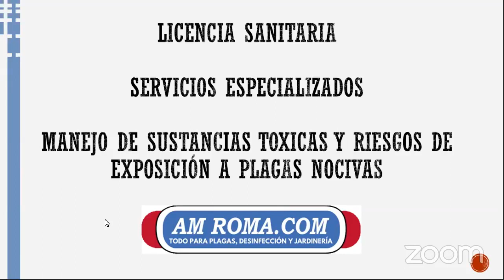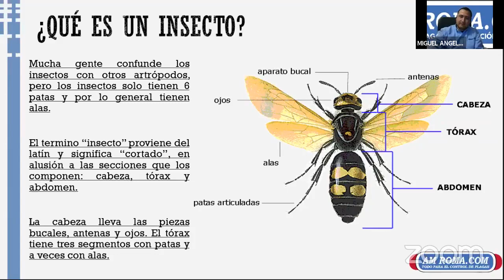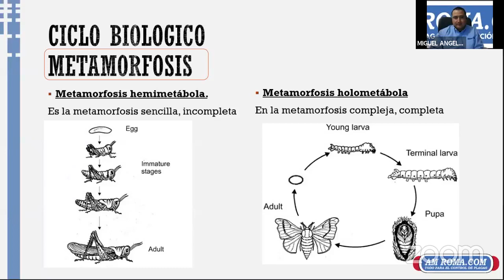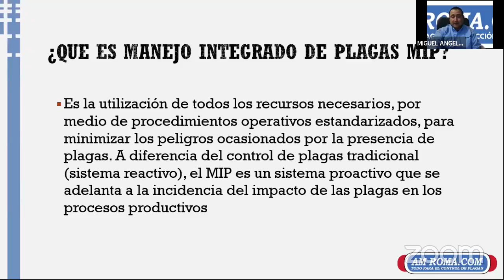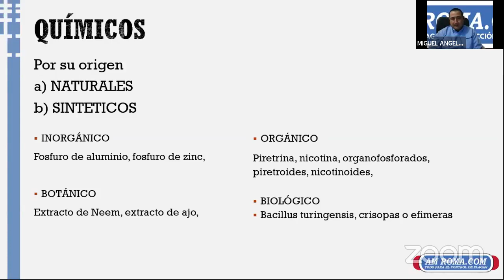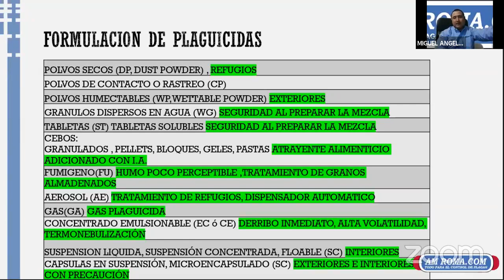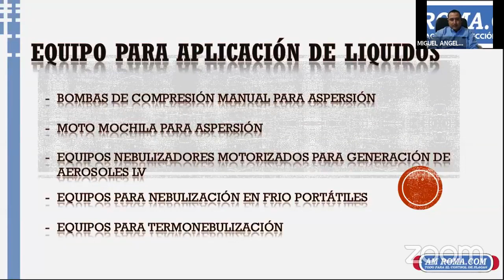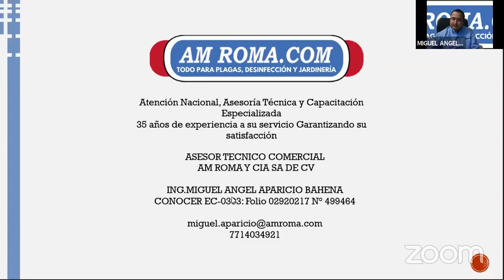Proceso: Licencia sanitaria - Guía para examen.